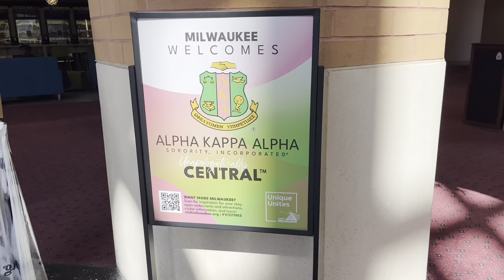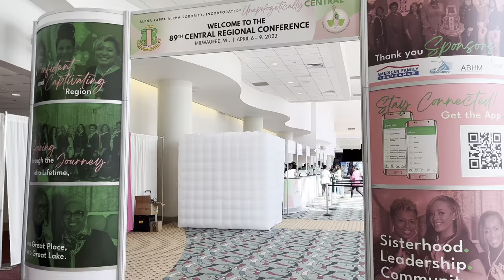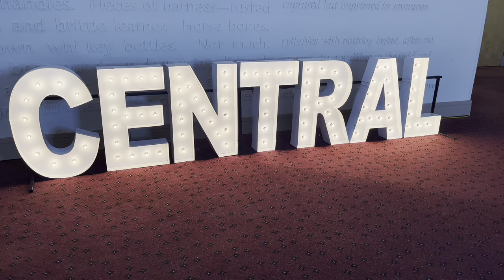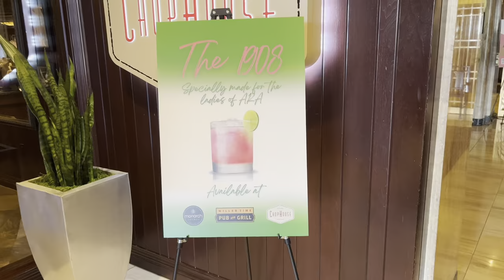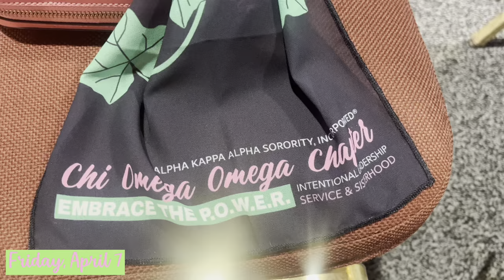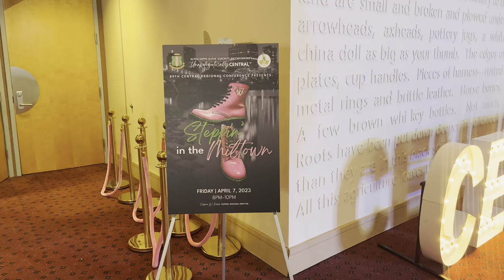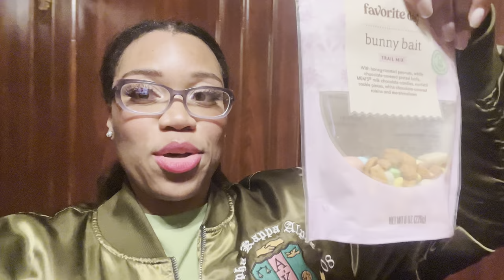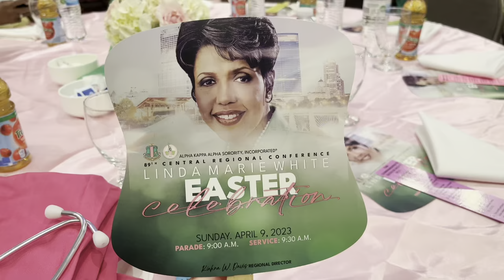SORORITY VLOG | ALPHA KAPPA ALPHA 89th CENTRAL REGIONAL CONFERENCE 💕💚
I'm baaaaackkkk! Did you guys miss me?? We are in Miltown on Easter weekend learning, loving, and celebrating AKA! Lots of eventful things are in store this conference, so come along for a good time!